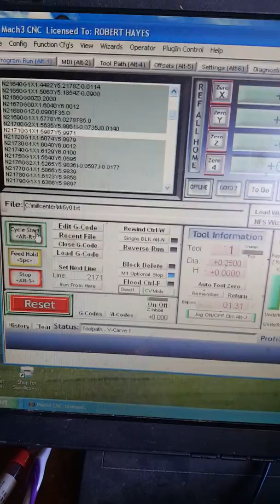BobberHex KK6YO. CALL SIGN. By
A custom call sign plaques cut on CNC